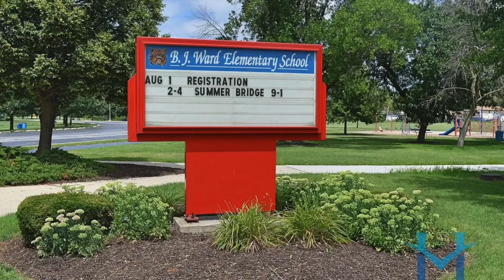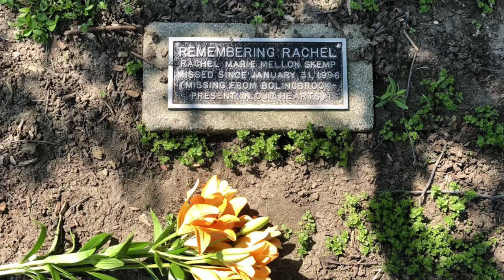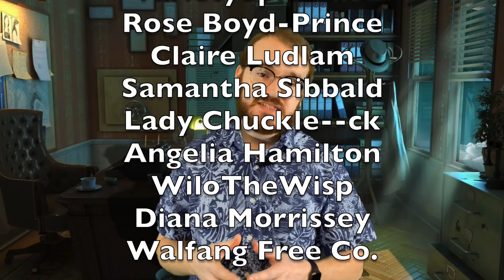Her Diary Revealed Her Killer | Rachel Mellon Skemp - True Crime Documentary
Rachel Mellon Skemp was from Bolingbrook, Illinois. She went missing in 1996 and police believe her father, Vince Mellon, may be her killer, after her diary revealed many crimes he had committed. This true crime documentary from 2023 will give you chills. Missing persons cases like this are often not solved years later.